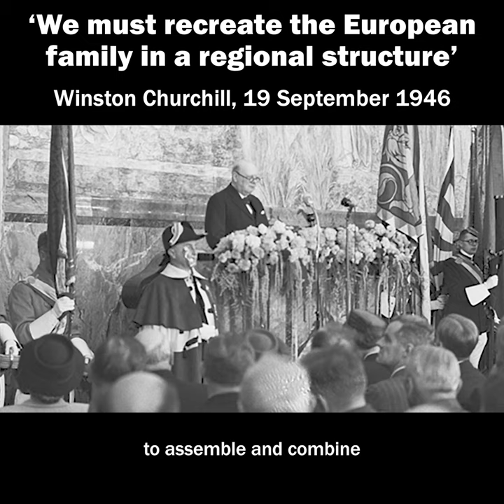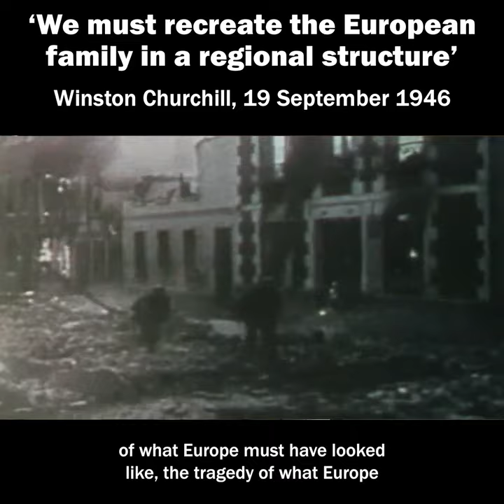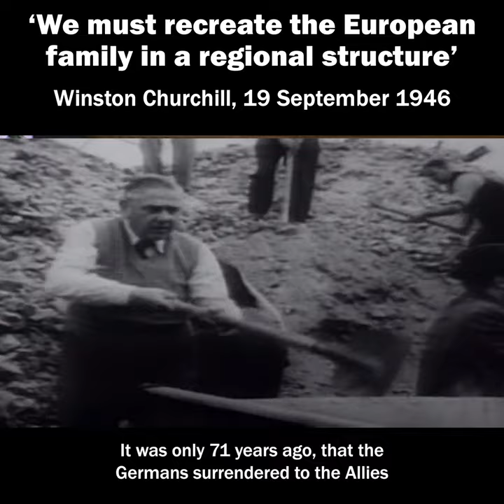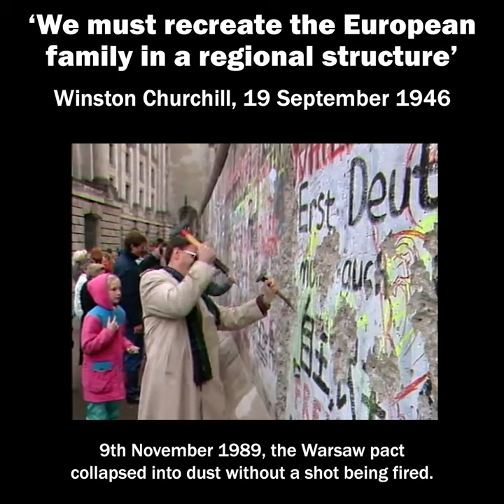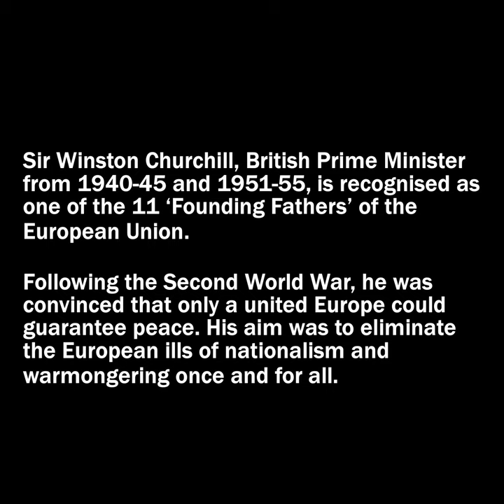TORY LEGACY SHATTERED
→ Churchill’s landmark speech of 19 September 1946 – 6-min video

WINSTON CHURCHILL CALLED FOR A UNITED EUROPE

Believe it or not, the Conservatives used to be the party of Europe.

Indeed, it was:

▪ The Conservatives that joined the UK to the European Community.

▪ The Conservatives that advocated and helped to design the EU’s Single Market.

▪ The Conservatives that encouraged the former Communist countries to join.

It was also one of the Tory party’s greatest leaders, Winston Churchill, who promoted the cause of a united Europe as the antidote to war on our continent.

It was 75 years ago today, on 19 September 1946, that Churchill gave his landmark speech at the University of Zurich in Switzerland, when he called for a united Europe as the way to guarantee peace.

His aim was to eliminate the European ills of nationalism and war-mongering once and for all. He proclaimed his remedy, just one year after the end of the war:

"It is to re-create the European family, or as much of it as we can, and to provide it with a structure under which it can dwell in peace, in safety and in freedom.

“We must build a kind of United States of Europe.”

The European Economic Community was formed on 25 March 1957 with the signing of the Treaty of Rome by the six founding European nations: France, Italy, West Germany, Belgium, the Netherlands and Luxembourg.

Just four months later, at London’s Central Hall, Westminster in July 1957, Churchill gave a speech welcoming the formation of a “common market” and stating, “We genuinely wish to join…”

From then onwards, every Conservative Prime Minister strongly endorsed Britain being a member of the European Community – with the notable exceptions of the current Prime Minister, Boris Johnson, and his immediate predecessor, Theresa May.

Hardened Eurosceptics were always previously on the far side-lines of the Conservative party.

But now, they’re in charge, with Mr Johnson at least pretending to be one of them (he wasn’t always).

This month two years ago, 21 Conservative MPs were sacked because they rebelled against the UK crashing out of the EU in a catastrophic no-deal Brexit.

Those no longer welcomed included Sir Nicholas Soames, grandson of Sir Winston Churchill.

Sir Nicholas had been a Tory MP for 37 years, and like his granddad, is a passionate supporter of a united Europe.

His sacking shockingly demonstrated that the new Europhobic Tory party could no longer tolerate pro-EU members in their midst.

Although Boris Johnson restored Sir Nicholas to the party a few weeks later, he decided not to stand again as a Conservative candidate.

A few months before the EU referendum, Sir Nicholas gave an impassioned speech in the UK House of Commons, remembering his grandfather’s address in Zurich, which he described as a speech of “great prescience and great vision.”

Sir Nicholas extolled the European Union's remarkable achievement in bringing us “peace, stability, freedom and security unprecedented in a thousand years of European history.”

He added, “It is a very great credit to our country that we should have played such a leading role in seeing this through.”

But his message, along with that of his grandfather, Sir Winston Churchill, is now off-message.

Can the Conservatives ever be the same again? Their pro-Europe legacy has been shattered.

▪ The video includes an edited excerpt from Churchill’s Zurich speech of 1946. To read the full transcript go to the Churchill Society

▪ Related article by Jon Danzig: ‘Winston Churchill: A founder of the European Union’ Churchill.eu-rope.com

▪ Report and video production by Jon Danzig